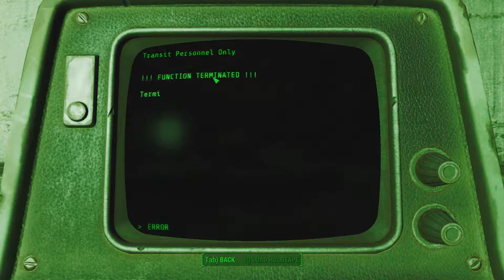Ep. 18 Modded Fallout 4 With Lexi Fire,Heather and Piper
Rescuing Nick Valentine.